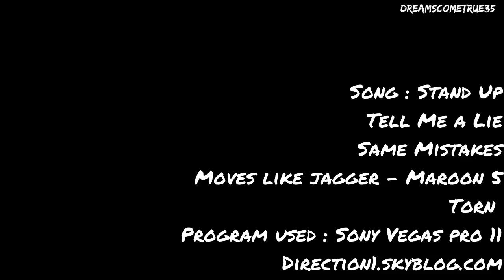One Direction - Best Moments VOSTFR Part 10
Crée, édité et traduit par mes soins :)

Étant donné que des débiles ont été dire une chanson, la vidéo a été bloqué en Allemagne et au Japon. Quand c'est bloqué dans un pays c'est aussi bloqué pour les mobiles. Ce n'est pas moi qui est crée cette règle